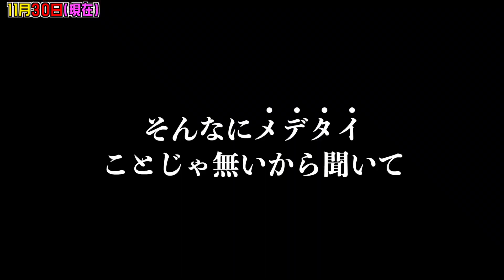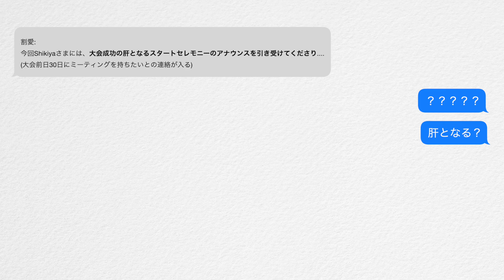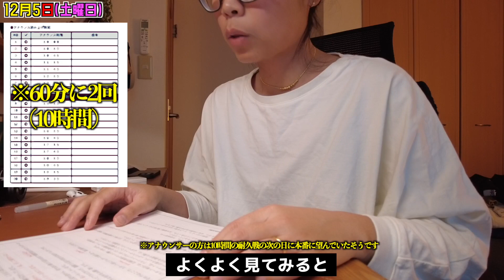まじで、信じられないことが起こった...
皆さんお疲れ様ですナルミです！今日は皆さんに、私に起こった信じられないことについて話しています...

シノブさんとPodcast(オンラインラジオ)始めました👍
アメリカ在住18年目の子供3人＋白人子供2人を育てるシノブさんと私の二人でアメリカ生活の苦悩、理不尽さ、恋愛、全てズバズバ斬ります!